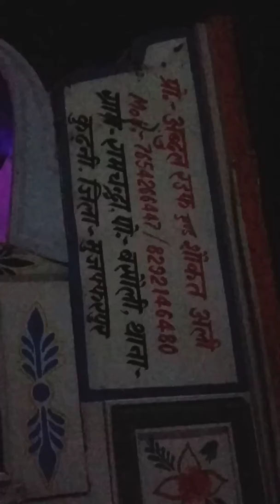Kon ne bhaiya pokhara khanabela(Salim orchestra musicl gorup Ramchandra chowk muz,)